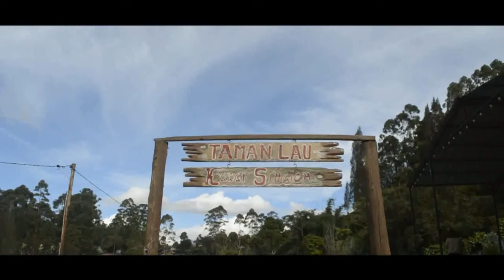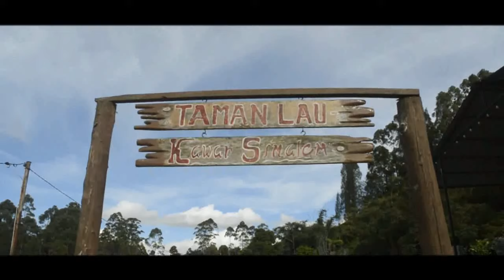NONSTOP GENDANG KYBOARD KARO - SALAM MANIS, JANTUNG HATIKU DLL || ENAK MUSIKNYA BIKIN NGANTUK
SEMOGA TERHIBUR,
SEHAT SELALU
JANGAN LUPA SUBSCRIBEE!!